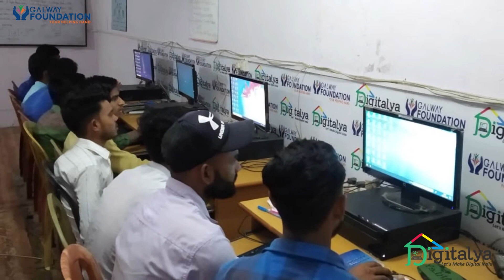Another Milestone Added to Digitalya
GalwayFoundation, Digitalya has crossed more than 4000 students in Lucknow Centre of Learning. The trainer Mr Manish Prajapati gave his full contribution to achieve this goals.